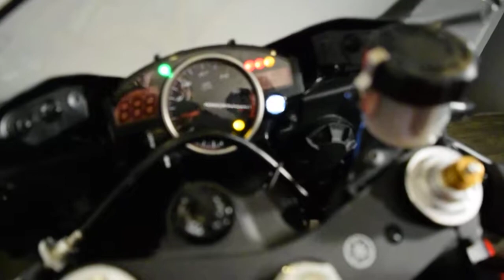2014 Yamaha YZF-R6 | Used motorcycles for sale at Monster Powersport, Wauconda, IL